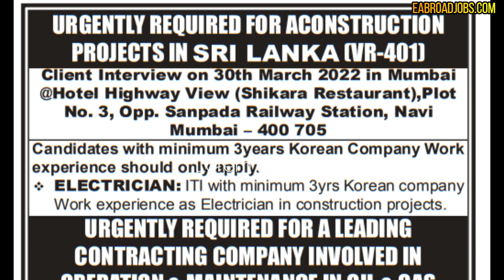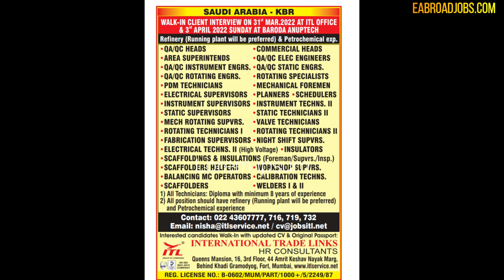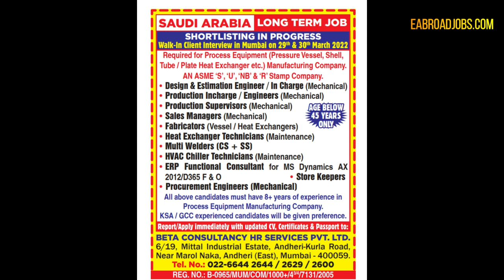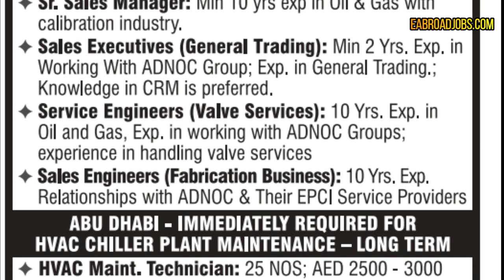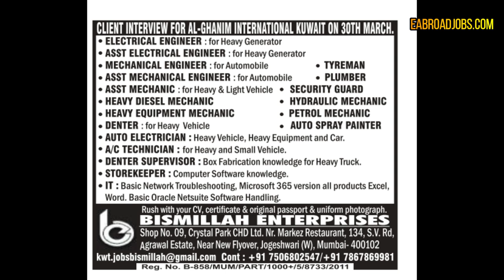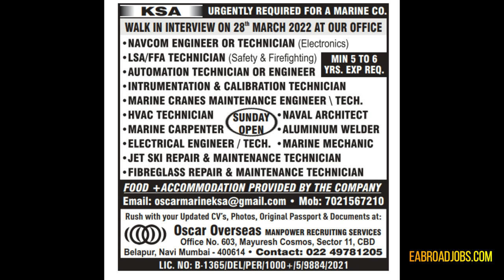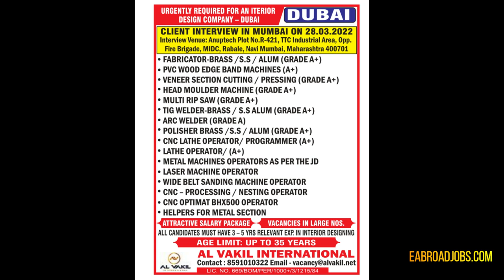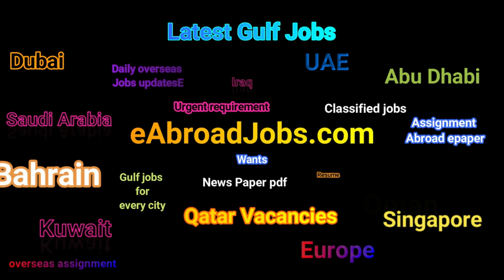Assignment Abroad Times pdf Today Download 26 march 2022, Overseas jobs NewsPaper, eAbroad jobs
Assignment Abroad Times pdf Today  Download 26 march 2022,  Overseas jobs Newspaper, eAbroad jobs, Gulf jobs updates for all types for vacancies, eAbroadjobs.com, check out the latest overseas assignment abroad times for all types of jobs vacancies, interviews in Mumbai, Delhi, Chennai, Kerala, Bangalore, Utter Pradesh, Ahmedabad, Gujrat, Bihar, Hyderabad, etc.